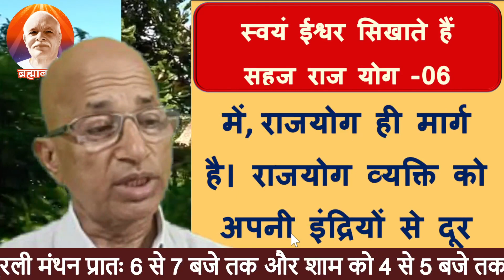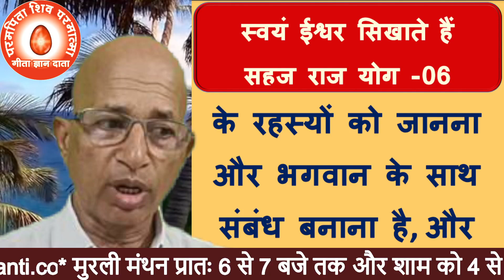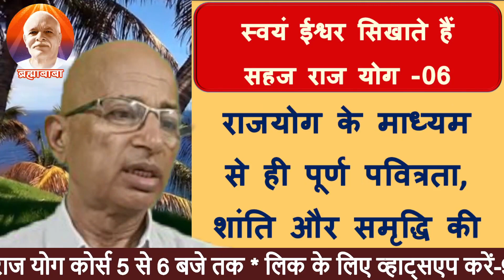स्वयं ईश्वर सिखाते हैं सहज राज योग -06- राजयोगः आत्मा की आवाज, जीवन का मार्ग| Brahma Kumaris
God Himself teaches Sahaja Raj Yoga -06- Raj Yoga: Voice of the soul, path of life.Brahma Kumaris
bk murli,
aaj ki murali,
today murli,
today's murli,bkmurli,
daily murli,
hindi murli,
todays murli,